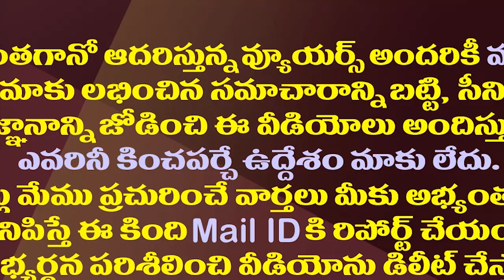ఎన్నికల్లో ఆ సెంటిమెంట్ పనిచేయదని చంద్రబాబుకు తెలీదా?| Discussions Going On Chandrababu Last Chance